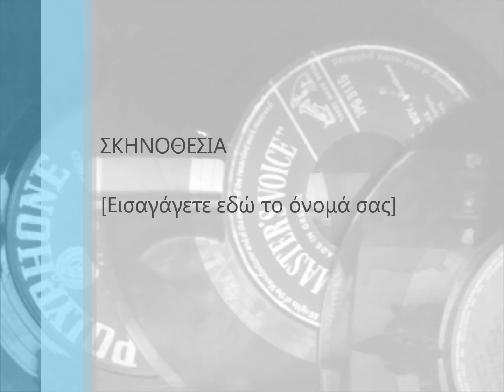ΟΡΦΑΝΙΔΗΣ ΔΗΜΗΤΡΗΣ - ΑΓΑΠΙΟΜΑΣΤΕ ΠΑΙΔΙΑ.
ΑΓΑΠΙΟΜΑΣΤΑΝ ΠΑΙΔΙΑ... ΜΑ ΔΕΝ ΠΑΝΤΡΕΥΤΗΚΑΜΕ ΑΛΛΟΝ ΠΗΡΕΣ ΑΛΛΗ ΠΗΡΑ ΚΙ ΥΣΤΕΡΑ. ΧΑΘΗΚΑΜΕ.